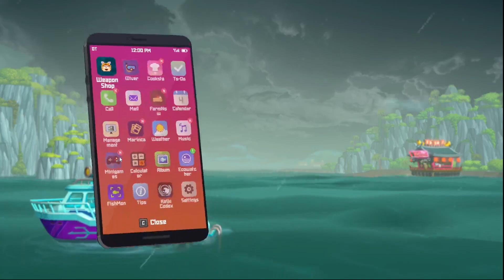Dave the Diver ( Godzilla DLC ) Part 38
Today I dive back into Dave the Diver to see what the Godzilla DLC has instore for us. In this we will manage our time as a marine adventurer looking for things in the Blue Hole, catching fish for sushi, and helping out at the sushi bar. This looks like it will be an amazing adventure under the sea so let's dive right in and see how this tale goes.